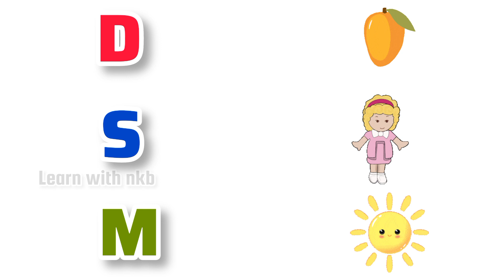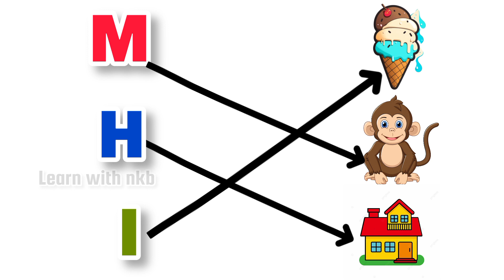Match The Letters With Pictures | ABCD Matching Words | English Worksheet For Kids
Worksheet for 3 to 5 years old kids
learning worksheets for kids
worksheets for 3 years old kids
worksheets for nursery class
worksheets for lkg class
worksheets for ukg class
English worksheet
alphabet worksheets for kids
online nursery class teaching
Daily practice worksheets for kids
Alphabet worksheet for kids
worksheets for toddlers
nursery online class
kindergarten
match the letters with pictures
english worksheets for kindergarten
Worksheets for kids
toppokids
Toppo kids
Kids learning videos
ABCD matching
abcd matching
abc match
abc matching
match the letters with letters
abcd abcd match
lkg
ukg
lkg class english Worksheets
ukg class english Worksheets
ukg class english Worksheets for kindergarten
lkg class english Worksheets for kindergarten
match the following
English alphabet in English